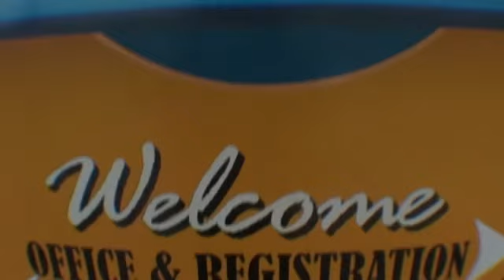Maddy 8-15-16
Tandem